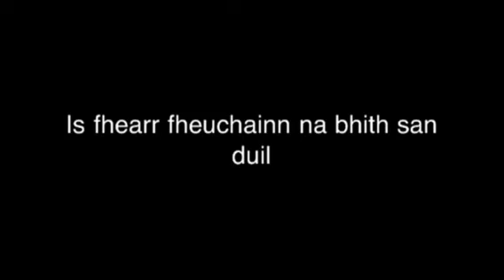Daingean GAA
Daingean